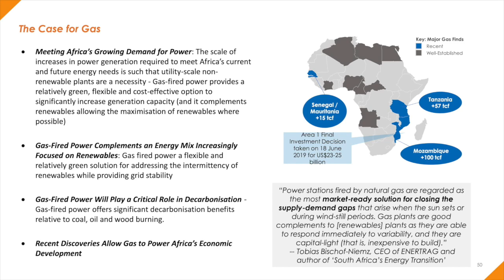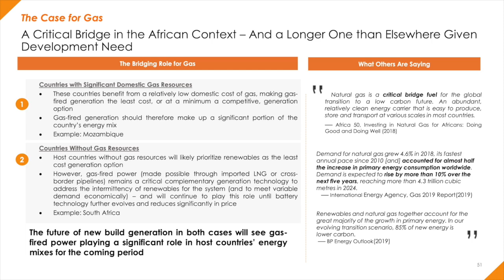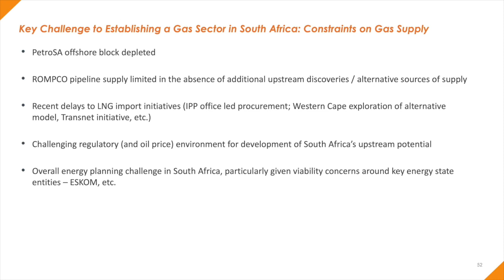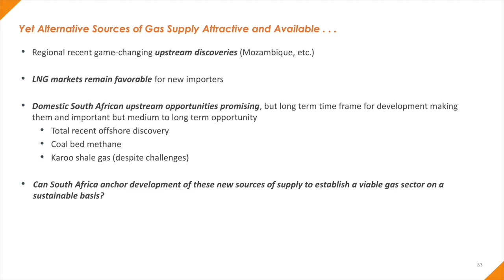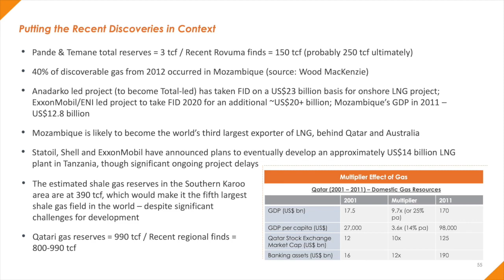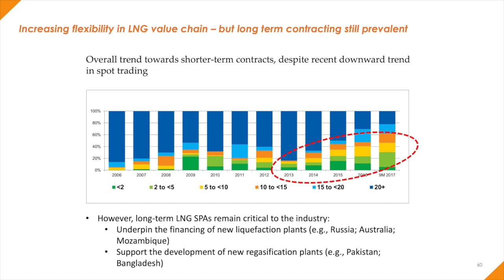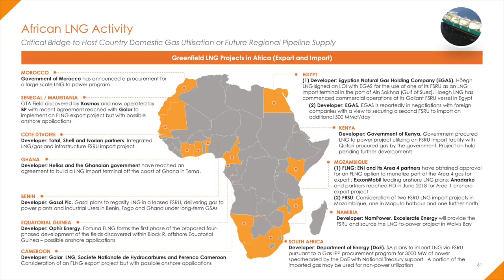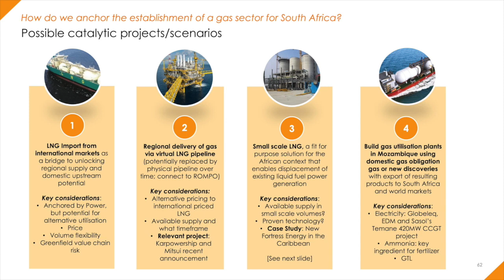John Smelcer on establishing a viable gas energy sector in SA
John Smelcer recently shared his ideas on establishing a viable gas energy sector in SA at the third Energy Dialogue of 2019, co-hosted by EE Publishers and Nedbank.

Smelcer is a member of the New York bar, with 20+ years’ experience in the energy and infrastructure sectors. He has previously worked for Webber Wentzel in South Africa and Latham & Watkins in London, and has been involved in some of the largest LNG projects in across the African continent. He currently leads the development of the Temane gas fired power project for Globeleq in Mozambique, and plays a leadership role in growing Globeleq’s gas business in Africa.